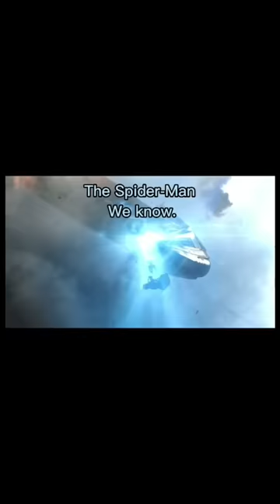Did y’all notice during Naruto?